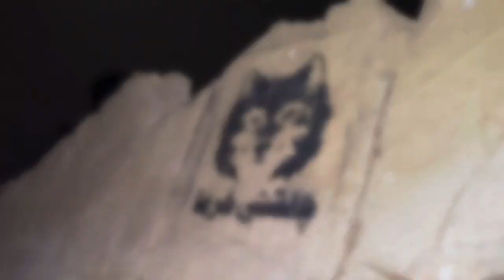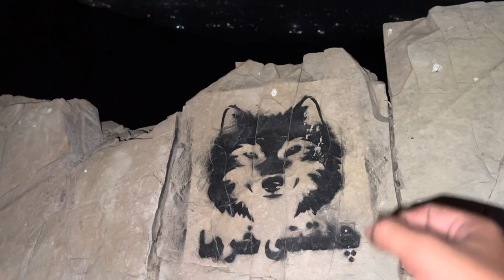Spending 40 + hours top of chiltan mountain quetta | 3,194 metres (10,479 ft )